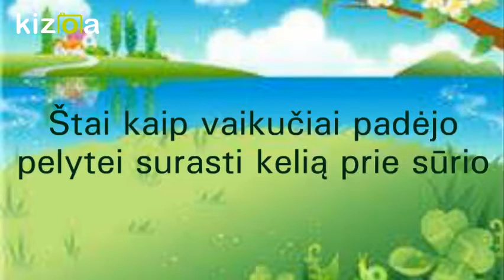Kizoa Movie - Video - Slideshow Maker: Pelytė ir sūris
Vaikai atlieka lavinamąją užduotį. Užduoties tikslas:

lavinti pastabumą ir dėmesį,

lavinti pirštelių smulkiąją motoriką,

lavinti rankų ir akių koordinaciją.